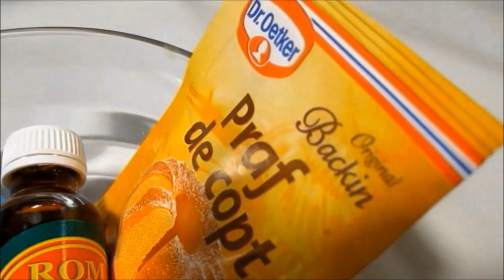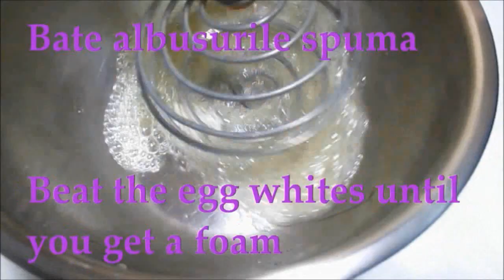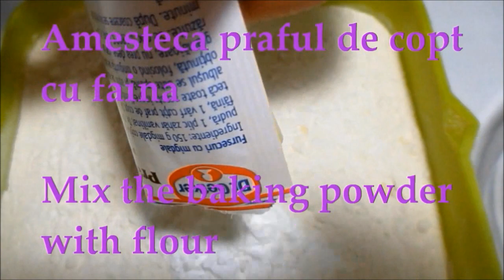🥧PRĂJITURĂ CU PRUNE-Cake with plums|Everything for everyone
Prajitura aromata si pufoasa cu prune. Aromatic and fluffy cake with plums. Facebook: Gateste cu mama Veronica Gurau